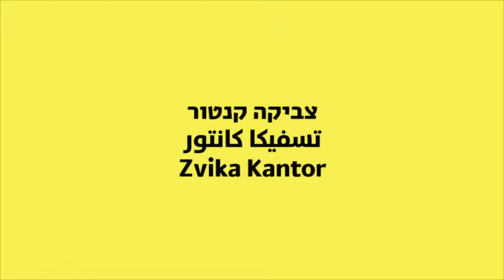David and Goliath - Art Talks: Zvika Kantor (Painting Camp 4) | צביקה קנטור, מחנה ציור 4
7 דקות אחרונות מתוך שיחה עם צביקה קנטור שהשתתף בתערוכת "מחנה ציור מס' 4", שהתקיימה בתחנה לאמנות עכשווית רמלה, בשנת 2011